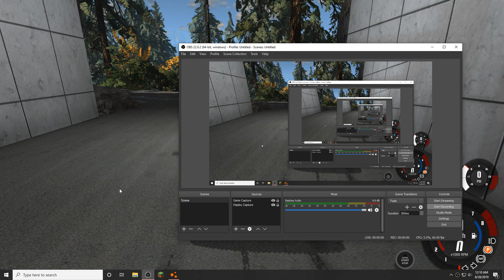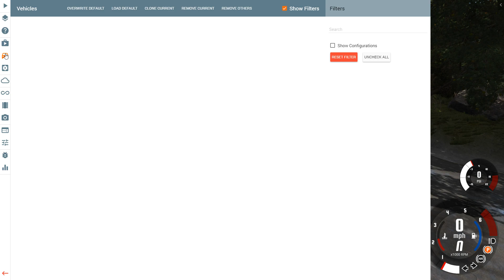BeamNG Drive: Polish Hills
Still driving with a keyboard :( sorry for potato FPS